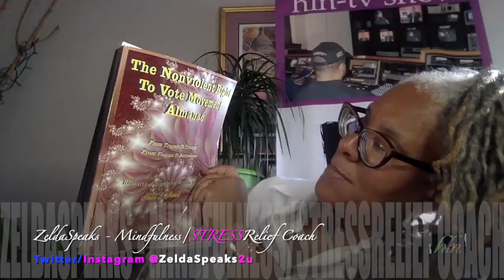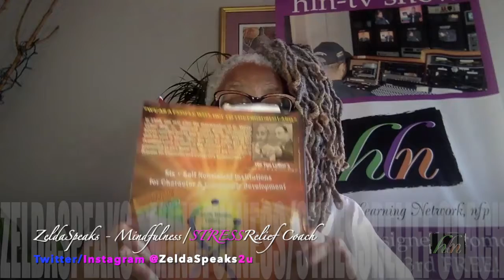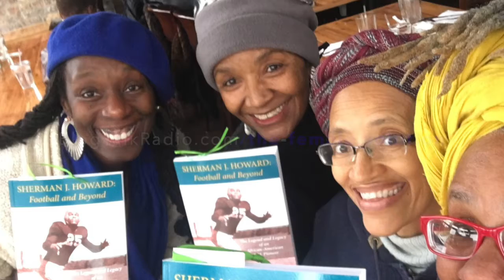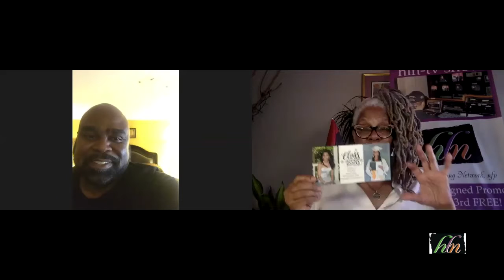How We Are Affected by Racism 6 22 20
How We  Are Affected by Racism and How To Begin The Healing Process is the conversation with Veteran Mental Health Professional Khalid Scott, who bring a wealth of information to help us through challenging times.
 Monday Morning Mindfulness
Higher Learning with ZeldaSpeaks

7-9am CST

8-10am EST

5-7am EST

Also LIVE STRESS Relief Session

Facebook.com/ZeldaSpeaks

please share the knowlege!